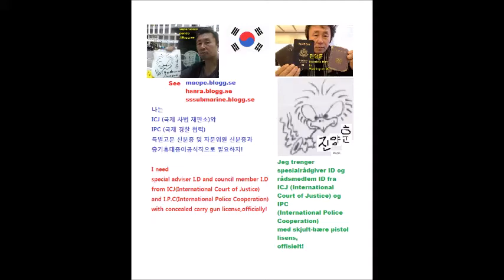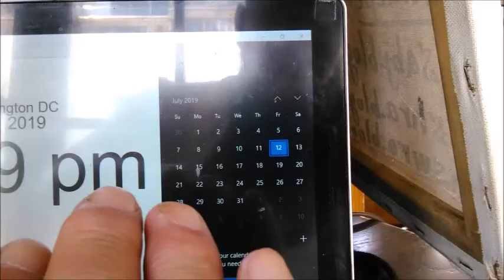My Jul 11,12 2019 Slideshow 3